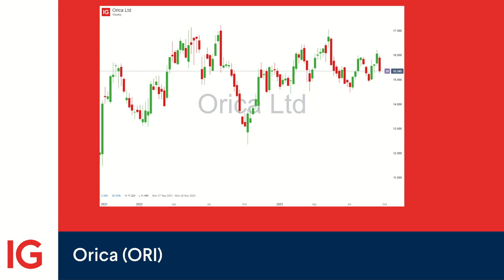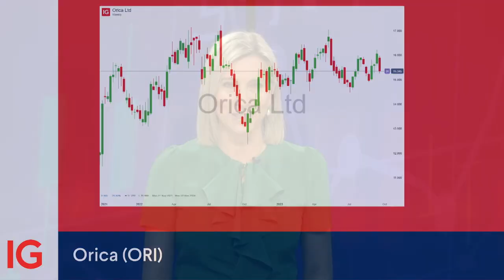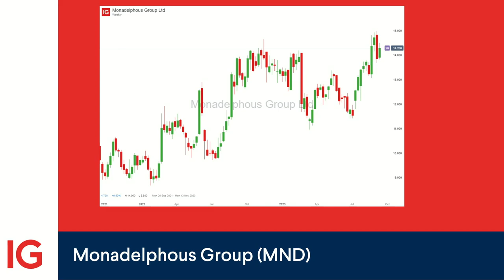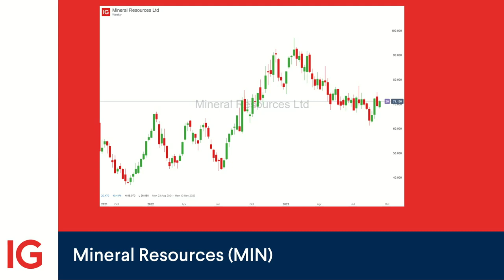Investor Spotlight: Mining service providers – a safe port in a macro storm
In this week’s Investor Spotlight, we explore the strength of mining service providers as markets face macroeconomic headwinds. We delve into Orica, Monadelphous, and MineralResources.